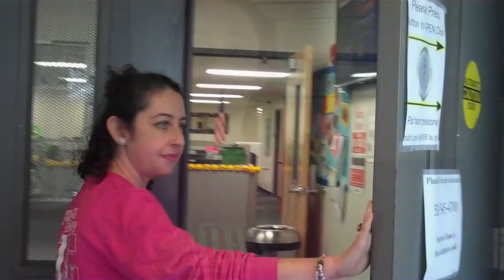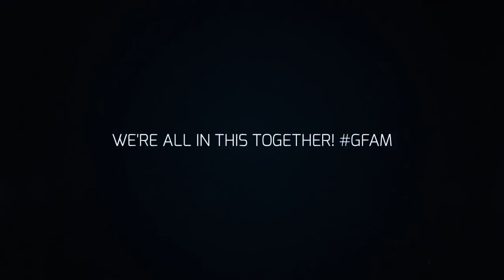GI Leadership Team Intros 20 21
Gallego Intermediate's Leadership Team for the 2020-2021 school year introductions.